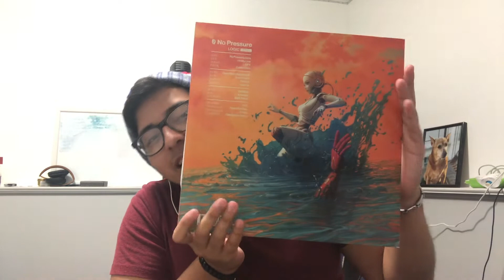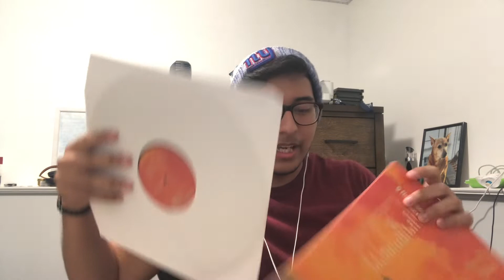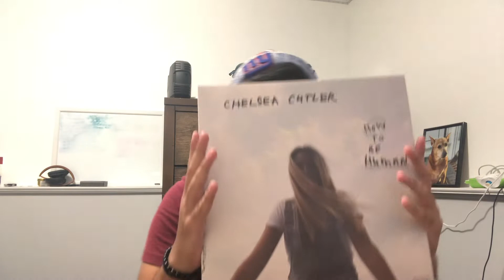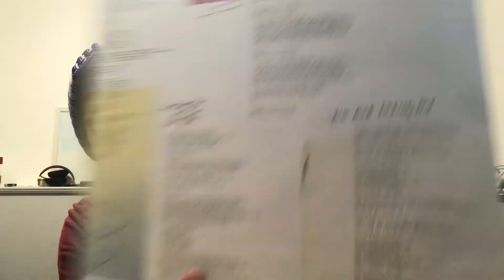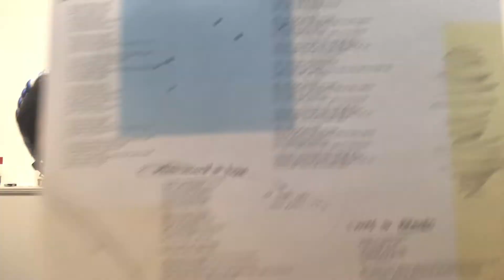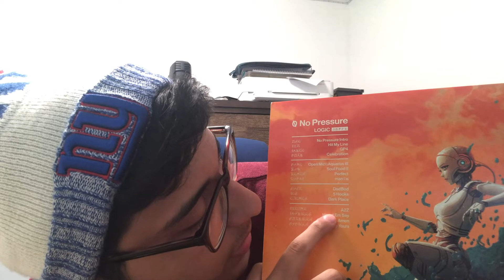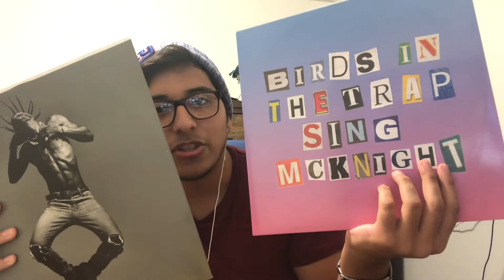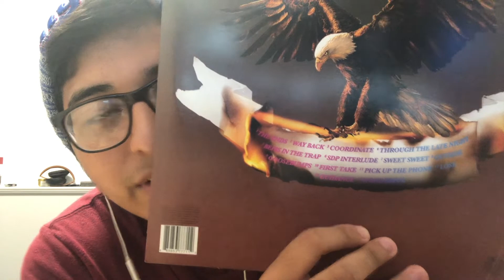My Vinyl Collection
Hey guys! This was one of the first video ideas that came to mind when I started this channel, so now I'm making it happen! I thought it would be cool to show off what I have and who I listen to. I hope you enjoy it!